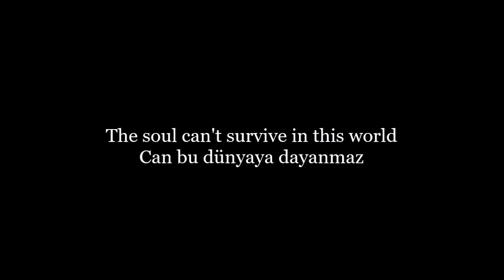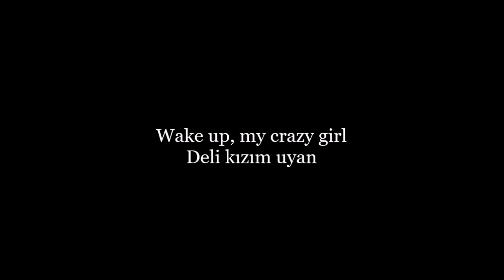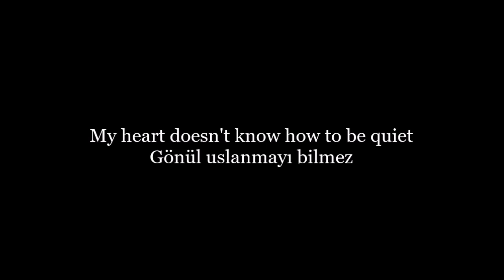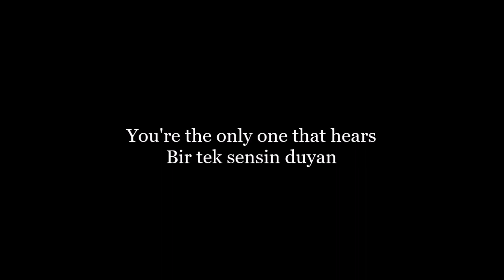şebnem ferah - deli kızım uyan (English/Turkish lyrics)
Album: kadın (1996)

Baglama – Ahmet Koç, Güray Hafiftaş
Bass [Fretless] – Levent Yüksel
Drums – Volkan Öktem

Arranged By – Demir Demirkan, Tarkan Gözübüyük, İskender Paydaş, Şebnem Ferah
Bass, Keyboards, Computer, Effects, Backing Vocals – Tarkan Gözübüyük
Electric Guitar, Acoustic Guitar, E-Bow, Backing Vocals – Demir Demirkan
Executive-Producer – Bektaş Türk
Graphics – Hakan Utangaç, Hale Utangaç
Producer, Drums, Keyboards, Percussion, Backing Vocals, Sampler, Computer, Effects, Edited By, Timpani – İskender Paydaş
Recorded By, Mixed By, Mastered By – Çağlar Türkmen (Her Şeyi Bilen Adam)

Recorded At – Karma Muzik Studio
Recorded At – İmaj Studio
Recorded At – LA Kayıt Center